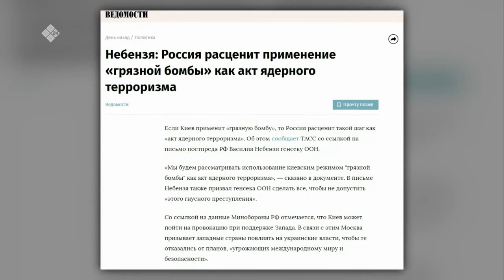«Сэмсэ тыл» биэриигэ: Каховскай ГЭС уу быһыытын дэлби тэптэрии туохха тиэрдиэҕэй? (26.10.22)